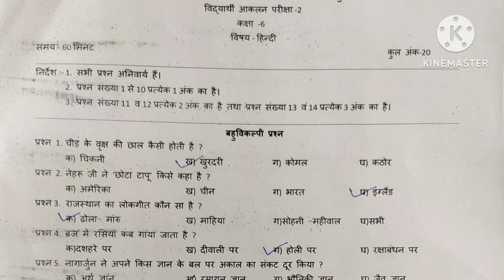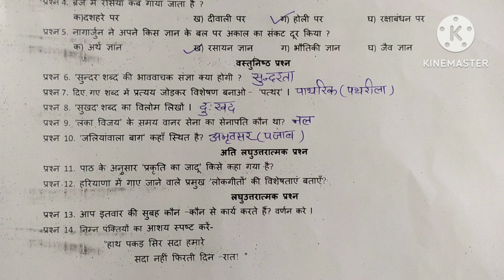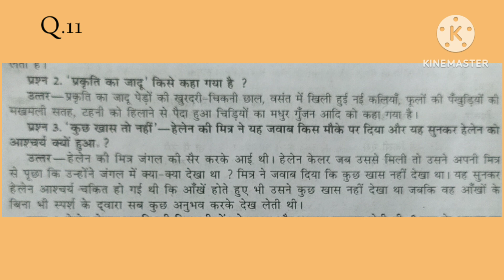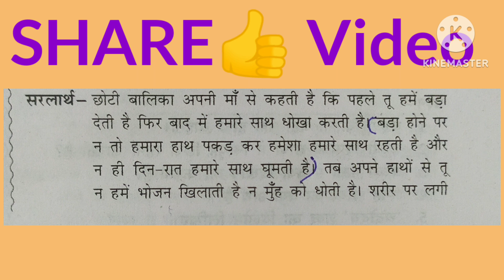Class 6 Hindi Answer Key/Paper Solution Sat 2 Exam December 2023|कक्षा 6 हिन्दी आंसर की/हल सैट 2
Class 6 Hindi Paper Answer Key /Paper Solution Sat 2 Exam 2023|Hindi Paper Answer Key Class 6th|@DoubtHut
My New Life Related Channel Link -

My Queries -
Class 6 hindi answer key sat 2 exam 2023
Class 6 answer key hindi sat december exam 2023
Class 6 answer key hindi exam sat november 2023
Class 6 hindi answer key sat december 2023 exam
Class 6th answer key sat 2 paper 2023 hindi
Class 6 answer key hindi paper sat 2023
Answer key class 6 hindi haryana board sat exam 2023
Complete paper solution class 6 hindi sat december exam 2023
Class 6 paper hindi exam sat 2 2023 answer key
Hindi paper solution sat 2 exam class 6 2023
Hindi answer key december sat exam 2023 class 6th
कक्षा 6 हिन्दी आंसर की सैट 2 2023
कक्षा 6 हिन्दीआंसर की परीक्षा सैट दिसम्बर 2023
कक्षा 6 हिन्दी आंसर की परीक्षा सैट 2 2023
कक्षा 6 हिन्दी आंसर की सेट 2 परीक्षा नवम्बर 2023
कक्षा 6 हिन्दी आंसर की सेट परीक्षा दिसम्बर 2023
कक्षा 6 हिन्दी पेपर हल दिसम्बर परीक्षा 2023
कक्षा 6 हिन्दी पेपर हल परीक्षा नवम्बर सैट 2 2023
कक्षा 6 हिन्दी पेपर हल सैट 2 परीक्षा 2023
कक्षा 6 हिन्दी पेपर हल परीक्षा सेट नवम्बर 2023
कक्षा 6 हिंदी पेपर हल सैट दिसम्बर परीक्षा हरियाणा बोर्ड 2023
कक्षा 6 हिंदी आंसर की नवम्बर सैट परीक्षा 2023 हरियाणा बोर्ड
हरियाणा बोर्ड कक्षा 6वीं हिंदी आंसर की सैट 2 2023
हरियाणा बोर्ड आंसर की हिंदी कक्षा 6वीं दिसम्बर 2023
 हिंदी आंसर की कक्षा 6 नवम्बर सेट परीक्षा 2023
हिंदी आंसर की कक्षा 6 परीक्षा दिसम्बर सैट 2 2023 हरियाणा बोर्ड